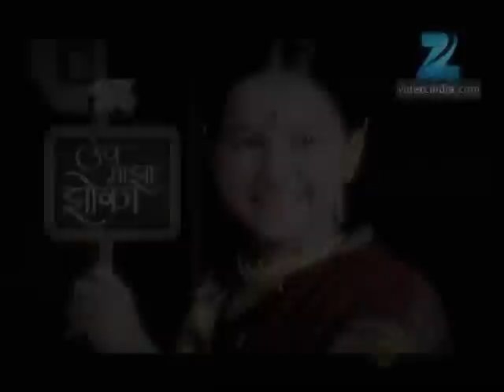Unch Maza Zoka | Full EP - 85 | Women Empowerment | Sharad Ponkshe, Kavita Lad